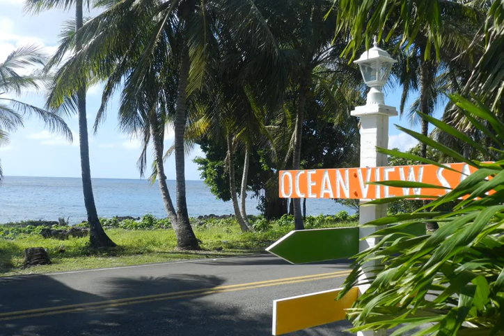Ocean View Sai - San Andrés - Colombia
Ocean View Sai hotel city: San Andrés - Country: Colombia

Address: Bowie Bay Kilometro 15; zip code: 880001

Featuring a garden with a swimming pool, Ocean View Sai offers rooms with free WiFi and sea views in San Andres. Free parking is provided. Sound Bay and Los Charquitos Beaches are a 5-minute walk away and there is a private deck with sea access.

 -- Situé à San Andres et doté d'un jardin avec piscine, l'Ocean View Sai propose des chambres pourvues d'une connexion Wi-Fi gratuite et offrant une vue sur la mer. L'établissement met à votre disposition gratuitement un parking.

 -- El Ocean View Sai se encuentra en San Andrés y ofrece un jardín con piscina y habitaciones con WiFi gratuita y vistas al mar. Se facilita aparcamiento gratuito. La bahía Sonora y las playas Los Charquitos están a 5 minutos a pie.

 -- In San Andrés bietet das Ocean View Sai einen Garten mit Swimmingpool sowie Zimmer mit kostenfreiem WLAN und Meerblick. Parkplätze nutzen Sie kostenfrei. Die Strände Sound Bay und Los Charquitos sind nur 5 Gehminuten entfernt.

 -- Ocean View Sai biedt een tuin met een zwembad en kamers met gratis WiFi en uitzicht op zee in San Andrés. Er is gratis parkeergelegenheid. De stranden van Sound Bay en Los Charquitos zijn te voet in 5 minuten te bereiken.

 -- Dotato di giardino con piscina e di un parcheggio gratuito, l'Ocean View Sai vanta camere con connessione Wi-Fi gratuita e vista sul mare a San Andres, a 5 minuti a piedi dalle spiagge di Sound Bay e Los Charquitos.

 -- Ocean View Sai别墅位于圣安德烈斯（San Andres），设有一个带游泳池的花园，提供带免费无线网络连接的海景客房以及免费停车场，距离Sound Bay海滩和Los Charquitos海滩有5分钟步行路程。  Ocean View Sai别墅明亮宽敞的客房都配有空调和私人浴室。  客人可以在游泳池畔的花园里放松，或在游戏室享受。Ocean View Sai别墅距离步行区有15公里，距离Casa Isleña Museum博物馆仅有8分钟车程。

 -- К услугам гостей отеля Ocean View Sai сад с бассейном и видом на океан, а также номера с бесплатным Wi-Fi и видом на море в городе Сан-Андрес. На территории обустроена бесплатная парковка.

 -- Ocean View Sai erbjuder rum med gratis Wi-Fi och havsutsikt i San Andres. Här finns även en trädgård med pool. Gratis parkering tillhandahålls. Stränderna Sound Bay och Los Charquitos ligger 5 minuters promenad bort.

 -- يضم Ocean View Sai حديقة مع مسبح، ويوفر غرفاً مع خدمة الواي فاي المجانية وإطلالات على البحر في سان اندريس. كما تتوفر مواقف مجانية للسيارات. يقع خليج Sound وشواطئ Los Charquitos على بعد 5 دقائق سيراً على الأقدام.